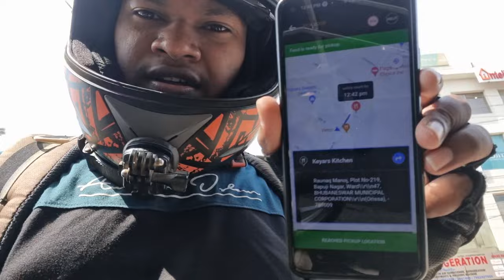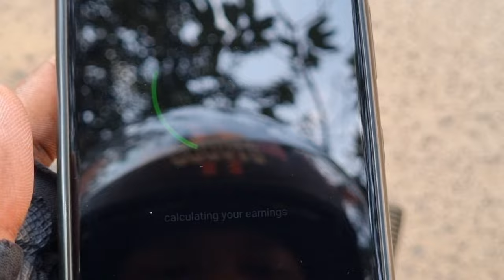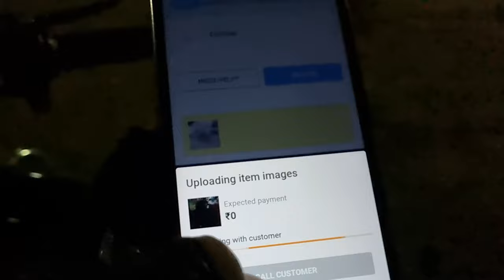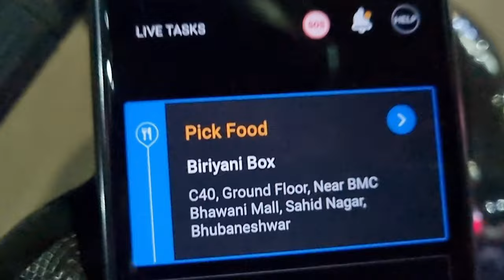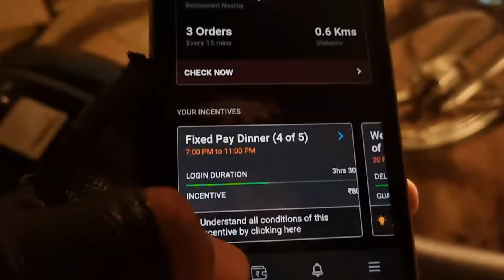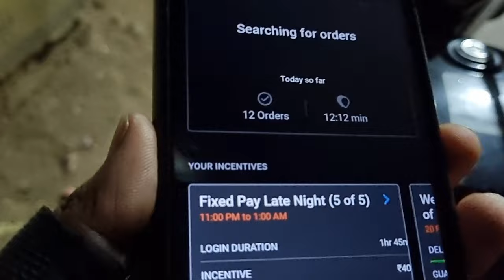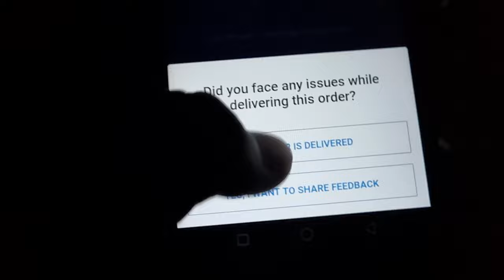Swiggy Delivery boy Job 10 hours Duty Live Earning (^o^)/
swiggy Delivery boy Job full day
full day earning from swiggy
10 hours Duty Live earning in swiggy
food delivery job in India